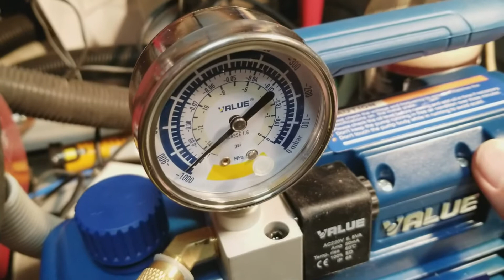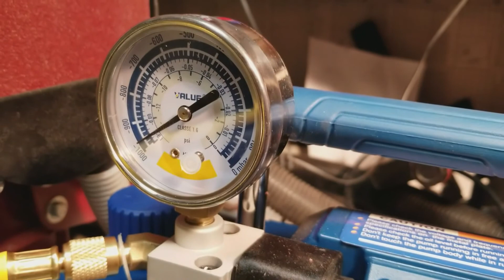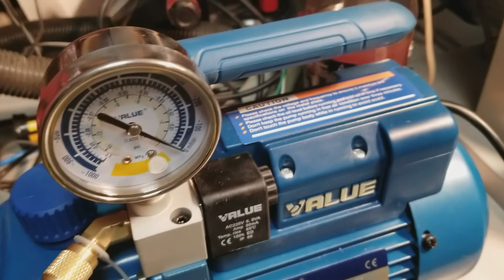Вакуумирование рукоятки ножа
Моя первая попытка пропитать маслом рукоятку самодельного ножа. Рукоятка изготовлена из натурального мореного дуба, накладной монтаж на эпоксидную смолу и латунные штифты.

Насос имеет несколько избыточную производительность, и образовавшаяся пена попала в него. Теперь нужно поменять вакуумное масло...